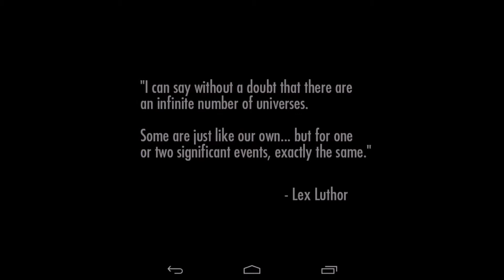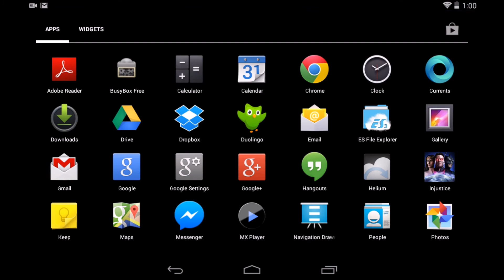Injustice:Gods Among Us (Android/IOS) Luchador Bane Challenge Mode Final Challenge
INJUSTICE: GODS AMONG US  is a free-to-play collectible card game where you build a roster of characters, moves, powers, and gear and enter the arena in touch-based 3-on-3 action combat.